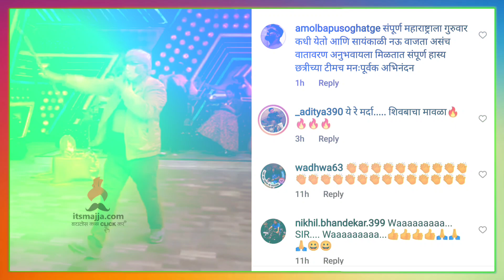सचिन गोस्वामी लाठीकाठी करताना | Sachin Goswami | Maharastrachi Hasya Jatra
दिग्दर्शक सचिन गोस्वामींच्या व्हिडिओची चर्चा, नक्की बघा